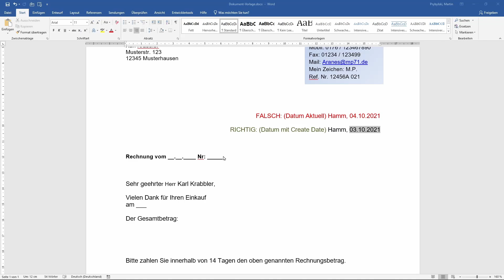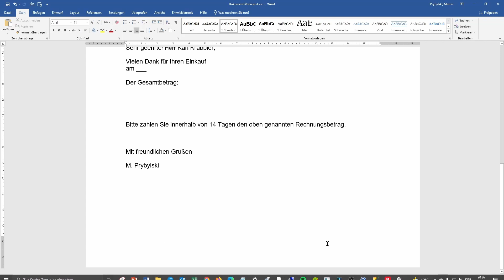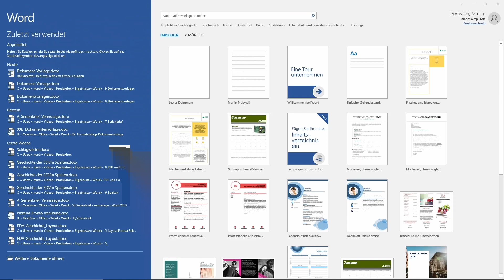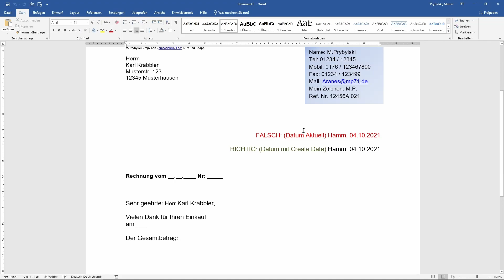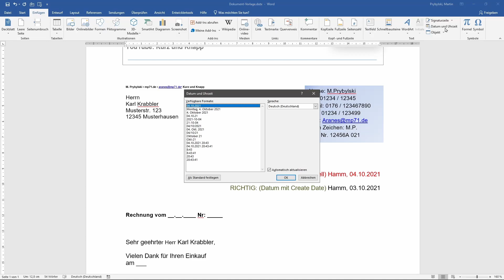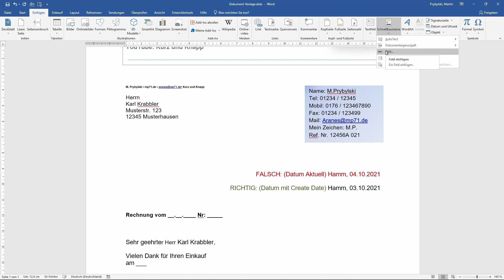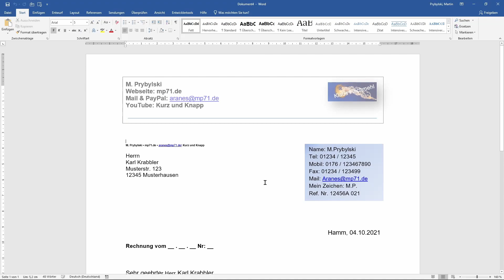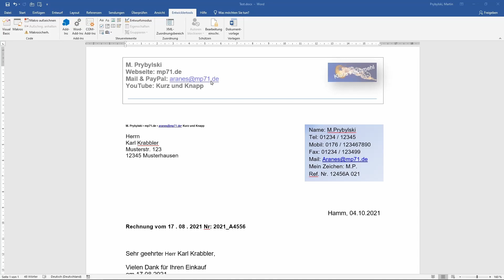WORD Teil 19: Dokumentvorlagen und das Dilemma mit dem automatischen Datum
Hier lernen Sie Dokumentvorlagen erstellen, speichern Dokument daraus erzeugen und das automatische Datum einfügen mit Create Date.

Mit Übungsdateien und direkten Verlinkungen zu diesen Videos in den einzelnen Kapiteln!